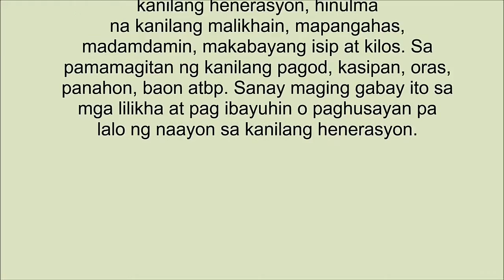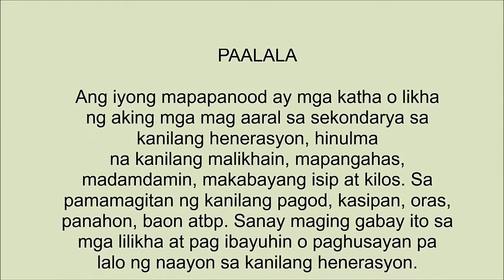Highest Degree 2018 Terminology ni Guimba at Castro